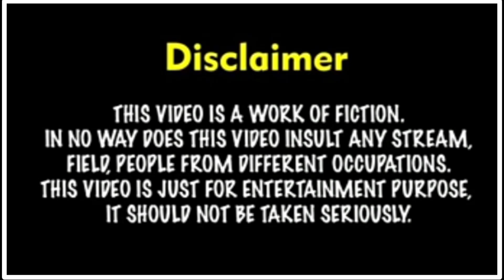Billu Comedy vs Govind Rathva |ગોવિંદ નું કોહળુ | Oye Desi | Friends masti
Billu Comedy vs Govind Rathva |ગોવિંદ નું કોહળુ | Tadevla Desi Comedy | Friends masti | Billu Comedy

✓ જોહાર મિત્રો

નિર્માતા:- મહેશ તડેવલા
એકટર :- Billu Comedy

Editing and Video Recording - Mahesh Tadevla

✓ || *લાઈક કરો* 👍😘||

✓ || *શેર કરો* 📲 ||

✓ || *કૉમેન્ટ્સ કરો* ||

✓ || *સબ્ક્રાઈબ કરો* ||
 એ
|| *Mahesh Tadevla* ||

|| *Support please* 🙏 ||